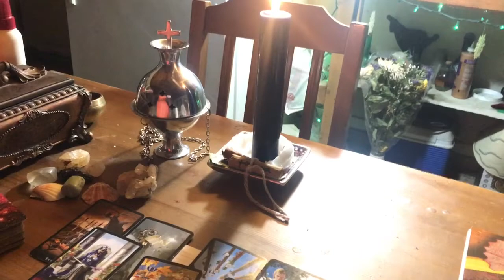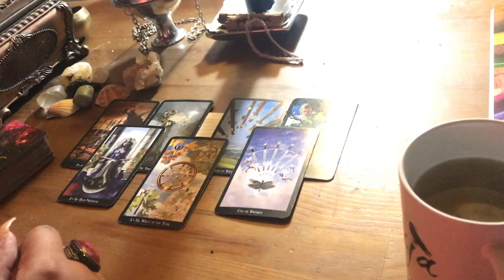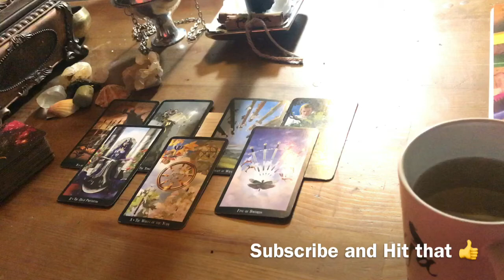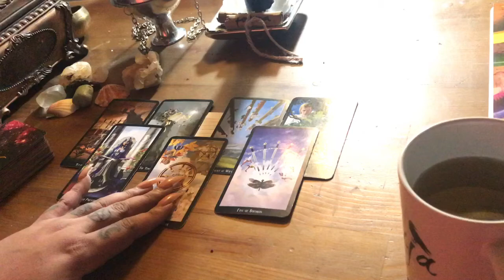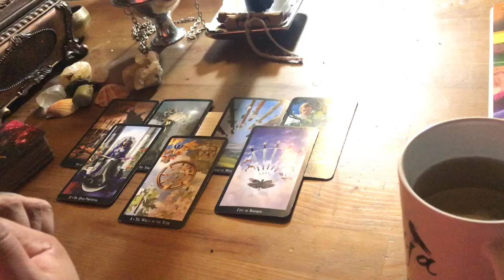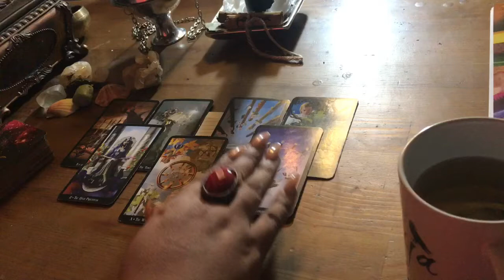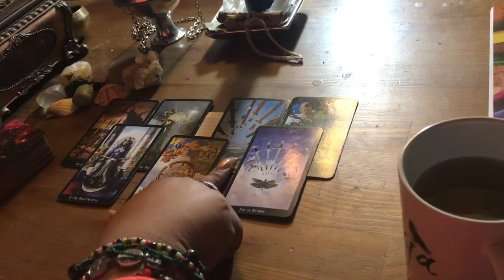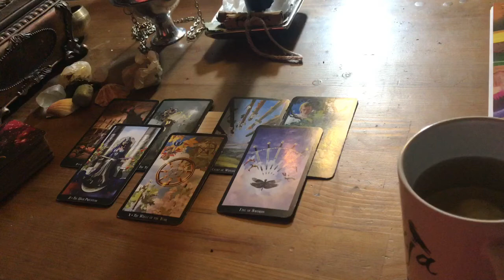Sagittarius January Mid Month Love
Sagittarius January Mid Month Love Tarot Reading

3 Card Reading $15.00
30 Min Reading $50.00
1 Hr Reading $85.00